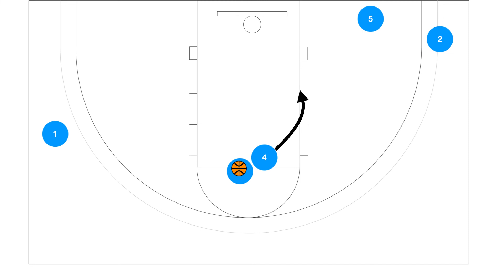Pick N Roll Continuity "Panther"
"Panther" Pick N Roll Continuity

Starts off with a dribble hand off into a ball screen.

Off the ball screen:
1. The guard is looking to get to the rim.
2. Looking for the roll.
3. Passing to the corner for a 3 point shot or passing it out to create continuity.

Make sure once the guard kicks the ball out. Both the guard and big fill out on the ball side to allow an open lane for the guard (with the ball) to come off the dribble handoff or the screen.

When the weak side big flashes, they can either get a catch at the high post for the guard to come get a dribble hand off or can go set a ball screen for the guard.

These Pick N Rolls and Hand Offs can go on forever which is why it's called a continuity.